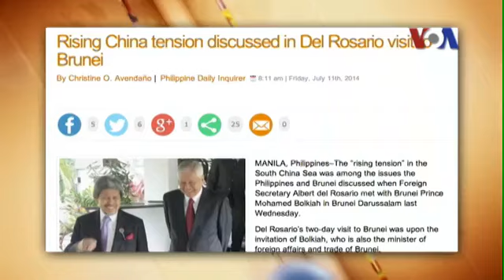Philippines, Brunei cam kết giải quyết ôn hòa tranh chấp Biển Đông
Tin tức Bộ Ngoại giao Philippines cho hay trong cuộc gặp tại Brunei hôm 10/7, Ngoại trưởng Albert del Rosario và người đứng đầu ngành Ngoại giao và Thương mại Mohamed Bolkiah của Brunei nhất trí tìm cách giải tỏa các mâu thuẫn bằng các biện pháp ôn hòa theo đúng Công ước Liên hiệp quốc về Luật biển 1982.
Xem thêm và Nếu không vào được VOA dù đã đổi DNS, xin các bạn hãy vào vn3000.com để vượt tường lửa vào VOA hay các trang bị chặn khác như Facebook!